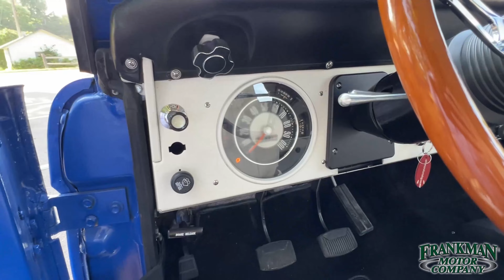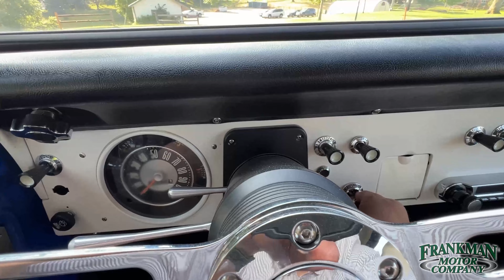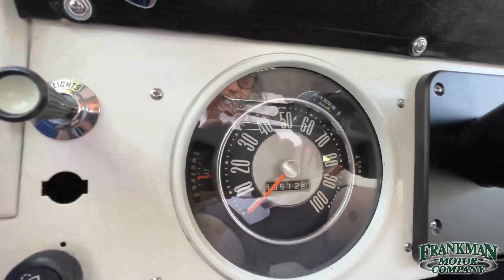Unbelievable 1967 Ford Bronco Resto with 302 Power! - Frankman Motor Company - Walk Around & Driving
1967 Ford Bronco
89,513 Miles
$64,170

Rev up your engines and prepare for an extraordinary journey with our meticulously restored 1967 Ford Bronco!

Now fitted with a powerful 302 V8 engine that unleashes an exhilarating surge of raw power!
Every curve of its pristine body and every detail of the interior capture the essence of the late 60's!s

Seamlessly blending vintage elegance with modern functionality. Whether you're conquering rugged terrains or cruising through city streets, this restored Bronco guarantees an unforgettable adventure!

Don't miss the chance to own a piece of automotive history and embark on the road trip of a lifetime!

Embrace the freedom, embrace the legacy – get behind the wheel of this 1967 Ford Bronco today!